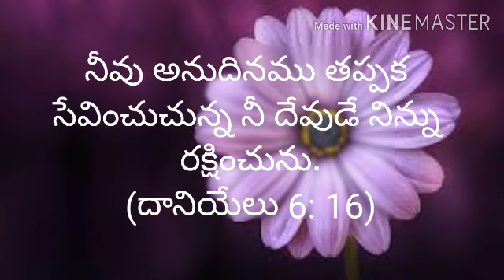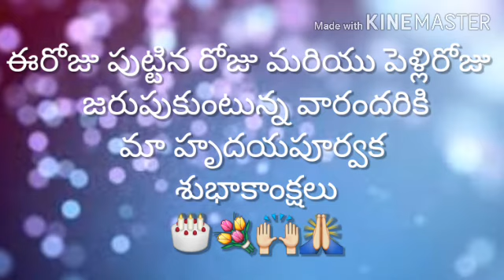Today's promise (22 -07- 2020) ఈరోజు దేవుని వాగ్దానం ||RSK WORLD